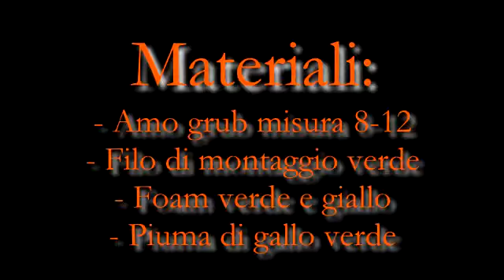Costruzione Mosca BrucoFoam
Costruzione della mosca bruco foam